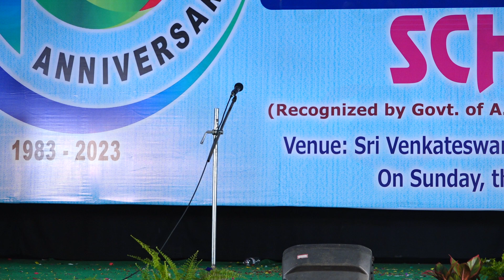WISDOM 40TH ANNIVERSARY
ALLURI SITA RAMA RAJU (mono action)